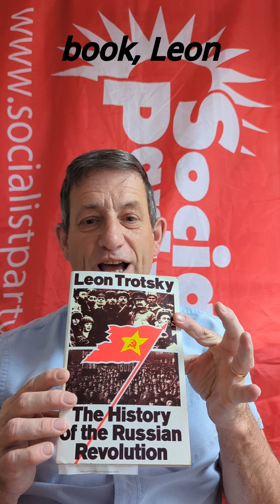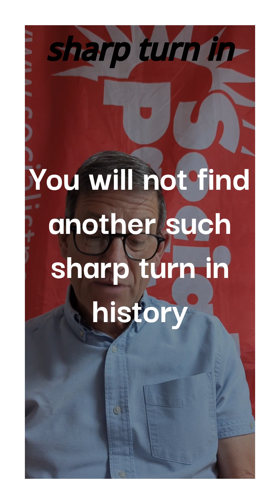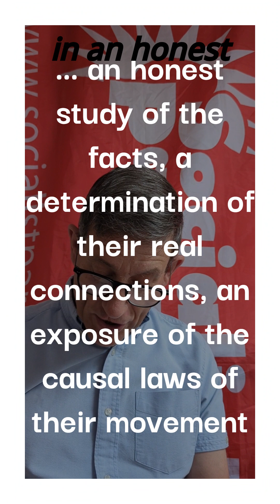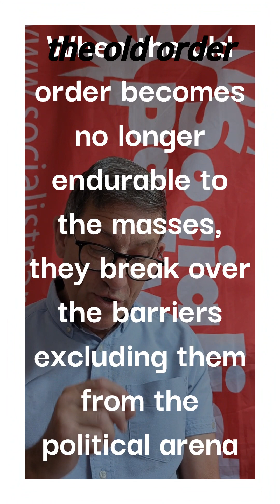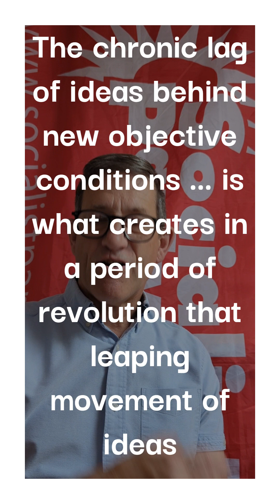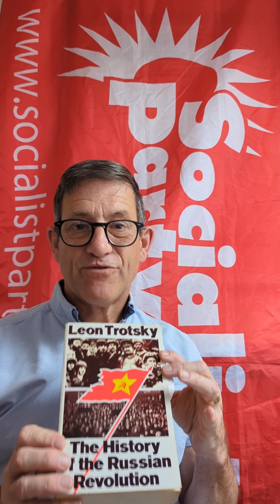Trotsky's History of the Russian Revolution - Video One - Notes and Preface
This is the first of my video guides to Trotsky's essential 'History'.
It focuses on Trotsky's opening Preface and the translator's 'Note about the Author', and outlines some of Trotsky's key points about how a revolution develops and what is needed for it to succeed.